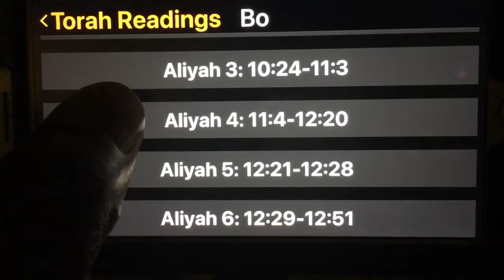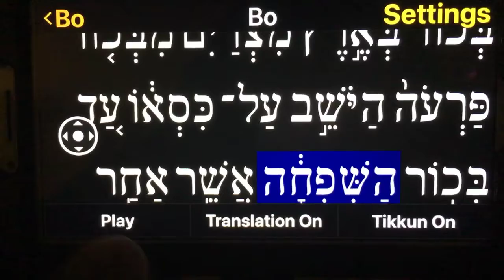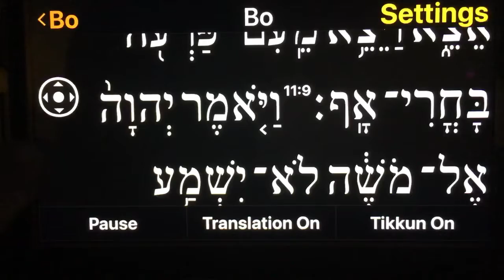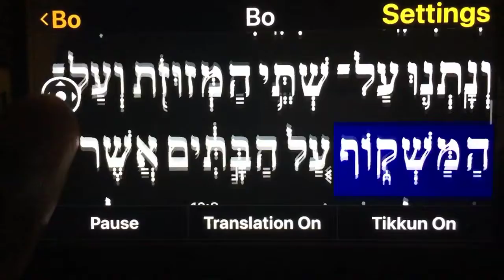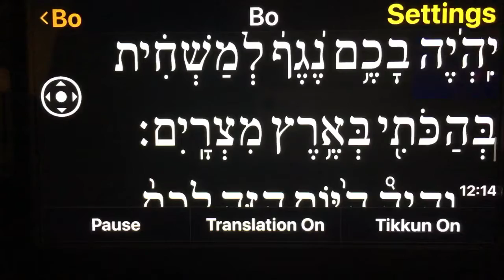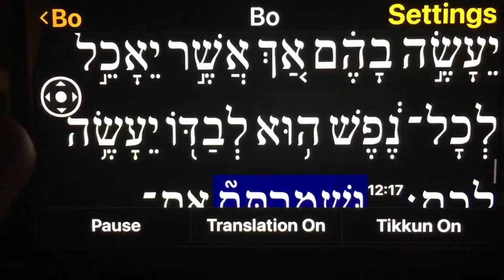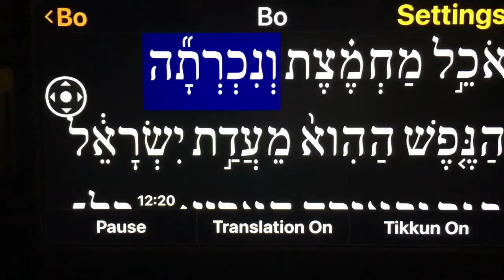Bicurim and psach